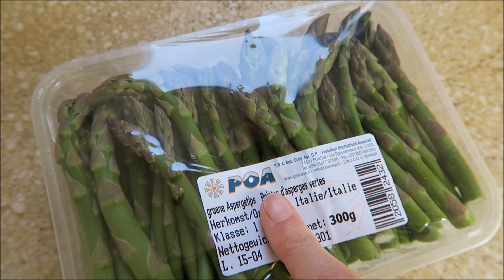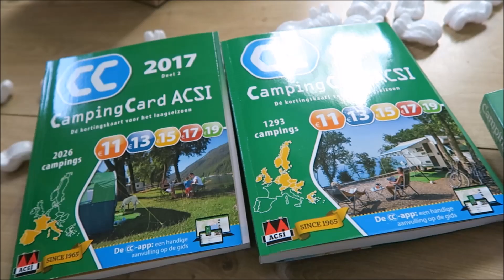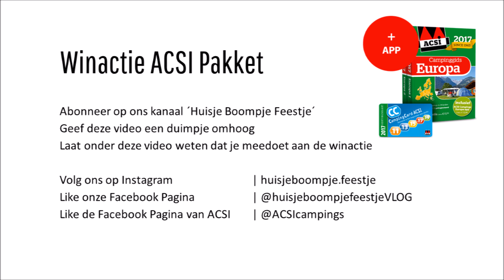CAMPING VAKANTIE PLANNEN + WINACTIE | Weekvlog #28 | VLOG #86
In deze weekvlog vind ik een remedie tegen hooikoorts, zit ik aan tafel met de directeur, gaan we naar IKEA én krijgen we een leuk pakketje dat te maken heeft met onze vakantieplannen! :)